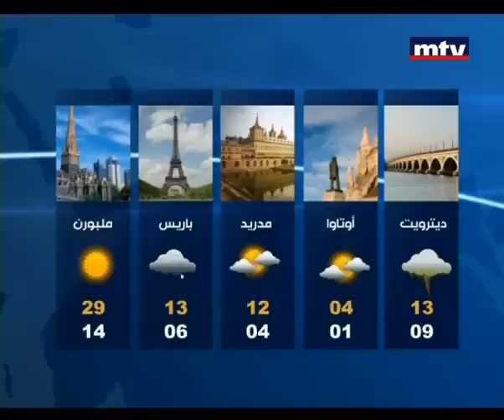Prime Time News 10 Nov 2012 - الاحوال الجوية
مع الزميلة ميشيلا حداد.